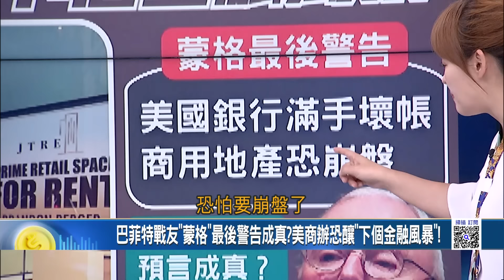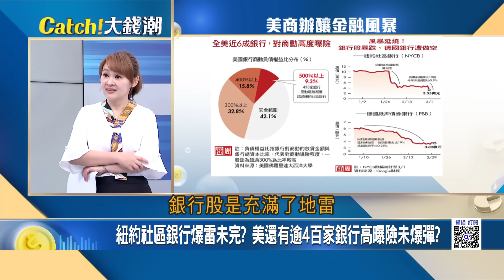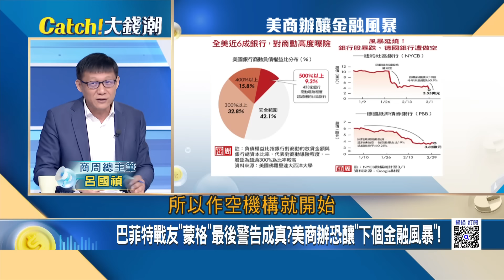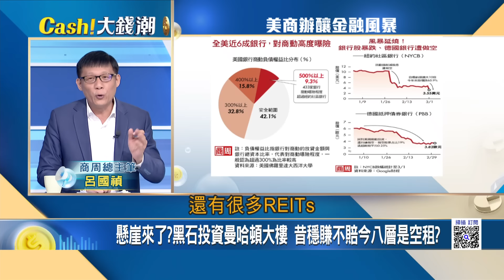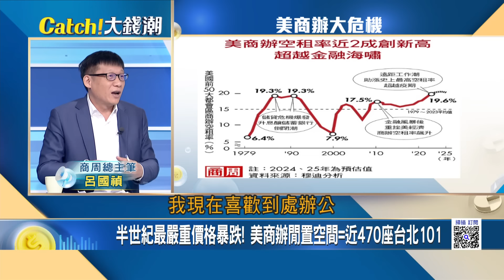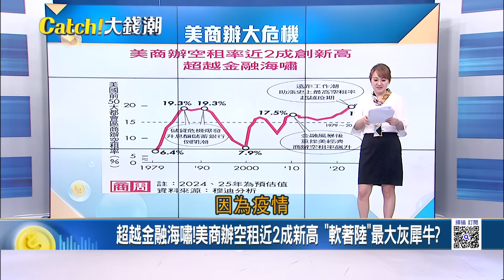美商辦恐釀"下個金融風暴"!巴菲特戰友"蒙格"最後警告成真? 美商辦閒置空間=近470座台北101? 半世紀嚴重慘況!｜王志郁 主持｜20240308| Catch大錢潮 feat.呂國禎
美商辦恐釀"下個金融風暴"!巴菲特戰友"蒙格"最後警告成真?
美商辦閒置空間=近470座台北101? 半世紀最嚴重慘況!